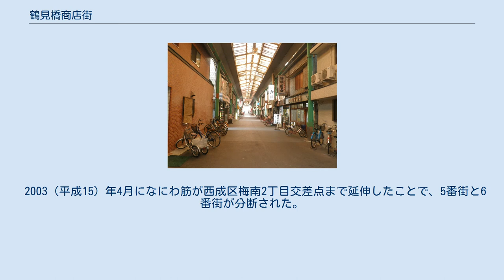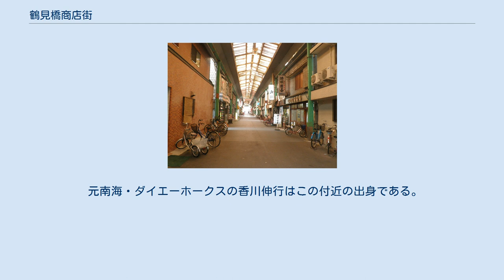鶴見橋商店街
鶴見橋商店街（つるみばししょうてんがい）は大阪市西成区の国道26号線花園町付近から西の阪神高速道路15号堺線津守出入口付近まで東西約1kmに延びる商店街。
昔からの店舗が多いが、店舗数は減少傾向にある。
 鶴見橋商店街（1番街） 鶴見橋商店街（6番街） レトロな雰囲気がする8番街 鶴見橋商店街は約100mおきに区切りがあり、東の1番街から西の8番街まで続いている（旧町名・鶴見橋通1丁目～8丁目にちなむ）。
以前は日本で2番目に長い商店街として数えられていたこともある（一番長い商店街は大阪市北区の天神橋筋商店街）。
 鶴見橋とは、西端の8番街の先に流れていた十三間堀川（現在の阪神高速道路15号堺線。阪神高速道路建設のため1960年代に埋め立てられた）に架かっていた橋の名前。
1909（明治42）年に大日本紡績（現・ユニチカ）木津川工場が建設された際に工場近くに架けられ、当時は鶴の飛来がよく見られたことから、地元の住民が「鶴見橋」と命名した。
 商店街の西は阪神高速道路を越えて津守商店街、東は国道26号線を越えて花園本通商店会にそれぞれ繋がっている。
 大衆演劇の鈴成座が商店街中ほどにあり、花園町駅・萩ノ茶屋駅からのアクセスルートとなっている。
アーケードに鈴成座の案内垂れ幕がかかり、商店街の店舗で劇場前売り券も発売していたが、現在は終売。
西成高校の通学路の一つでもある。
国籍問わず、外国人もよく利用している。
 1909（明治42）年に大日本紡績木津川工場が操業を開始し、鶴見橋に従業員向け社宅が建てられたことに始まる。
 昭和初期には商店街が形成され、南海鉄道の萩ノ茶屋駅を利用する木津川工場の従業員の通勤路、社交場となっていく。
 1927（昭和2）年に阪堺電鉄（後に大阪市電三宝線）の鶴見橋通駅、1942（昭和17）年に大阪市営地下鉄四つ橋線の花園町駅が開業するなど、交通の便がよくなったことで遠方からも買い物客が増え、心斎橋筋商店街・天神橋筋商店街と並ぶ「大阪三橋」と称されるほど発展した。
 かつては、その豊富な店舗構成から「横に長い百貨店」とも称された。
 1945（昭和20）年の大阪大空襲で大きな被害を受けた。
日活直営の「鶴見日活」や「鶴見橋第一映劇」など、映画館も多く点在したが、現在はすべて廃館となった。
1960（昭和35）年から1962（昭和37）年にかけて、1番街から8番街まで順次アーケードが設置され、商店街の雰囲気は一新したが、木津川工場の撤退や靴・鞄をはじめとする皮革産業の衰退、周辺人口の高齢化もあり、往時の人出は失われたまま、今日に至っている。
 2003（平成15）年4月になにわ筋が西成区梅南2丁目交差点まで延伸したことで、5番街と6番街が分断された。
そのため、「鶴見橋2丁目交差点」に鶴をイメージしたサークル状のモニュメントを設置し、5番街と6番街を視覚的に一体化するようにイメージした。
後に「鶴見橋商店街」バス停も設置された。
 かつては、遅くまで営業している商店街として有名だったが、オイルショックによる電気料金高騰のため、営業時間は短くなり、現在もそのままである（商店主の高齢化が進んでいることも原因の一つ）。
 1980年代以前（概ね昭和の時代）は、前記のように1～3番街（勝間街道以東）には靴店・鞄店が多かったが、今では激減し、代わって診療所や薬局、介護サービスの事業所が増えるなど、地域住民の高齢化を反映している。
 最近は、フリーマーケットやイベントスペースを提供するなど、新規顧客の獲得を図っている。
 正月三が日の縁日は地元の子供のお楽しみとなっている。
 元南海・ダイエーホークスの香川伸行はこの付近の出身である。
 〔1番街側〕 〔5・6番街〕 〔8番街側〕